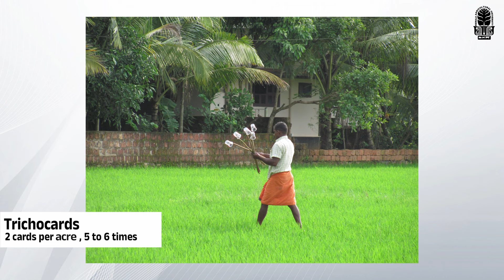നെൽകൃഷിയിൽ ഏർപ്പെട്ടിരിക്കുന്ന കർഷകരുടെ പ്രത്യേക ശ്രദ്ധയ്ക്ക്.. | Kerala Agricultural University